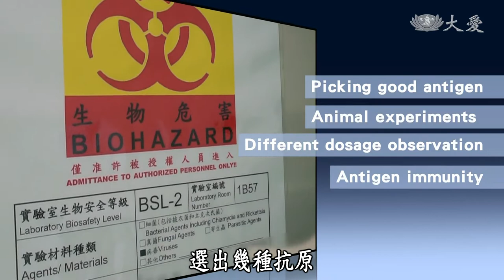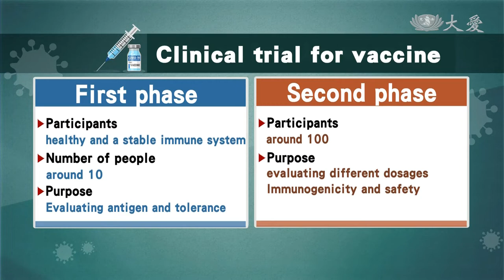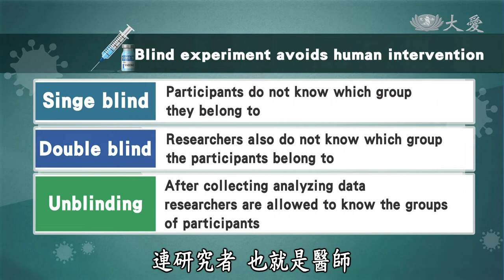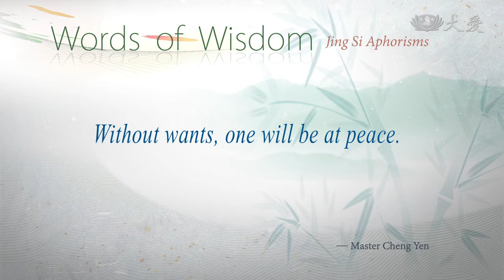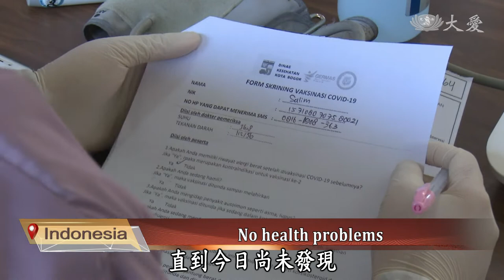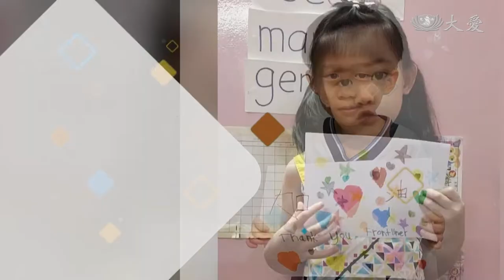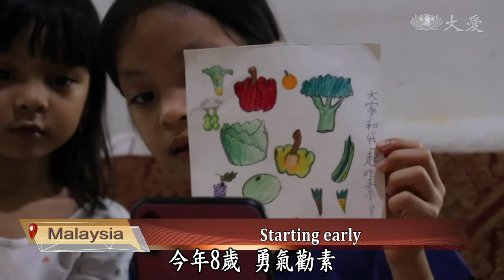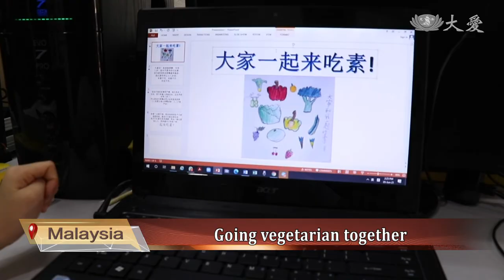【DaAi Headlines】20210704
●Medical workers at TCH hope to reduce infection risks in communities.
●Let’s take a look at the necessity of a third phase for vaccine development.

1.北慈篩檢滿月
Welcome to Da Ai Headlines. I’m Hu Chiao. Thank you for joining us. At the community screening station, medical workers aim to spot COVID contracted individuals in order to reduce the overall mortality rate. Taipei Tzu Chi Hospital started providing community screening services at the beginning of June as it is hoped that potential COVID contracted individuals can be identified early, lessening the risks within a community.

2.北慈插管出院
At the beginning of June, New Taipei City’s Department of Health reported a case in which granny Liao needed a medical bed. At the time, the senior had an oxygen saturation of 40 percent. After Taipei Tzu Chi Hospital took her into an ICU, the senior was moved to a dedicated ward after her situation stabilized. Now she is ready to leave the hospital.

3.專責鄭穎脩
In Taiwan, Dalin Tzu Chi Hospital’s rheumatologist Zheng Yingxiu has come to Taiwan from Malaysia 11 years ago. Having graduated from Tzu Chi University, she is now serving at the dedicated wards. Although she has fear for the COVID virus, she still takes on the challenge to safeguard patients’ lives.

4.(科)疫苗如何來
Vaccine development normally must go through 3 phases as the third phase alone takes about one or two years to complete. The first phase aims to find an antigen, the second phase tests the safety levels of the vaccine, and the third phase evaluates the overall protectiveness of the vaccine. What are the 3 phases for specifically? Furthermore, strict requirements are set in order for pharmaceutical companies to provide safe and protective vaccines. Follow our report as we learn more about vaccine development.

《靜思語》 無所求，則安。
Without wants, one will be at peace.

5.(0701午)印尼加快打疫苗
In Indonesia, the government has speeded up COVID 19 vaccinations. They have also set up vaccination stations at nursing homes. They provide vaccination shots to nursing home residents, care givers, and management staff, so everyone can be protected against the virus.

6.(0702午)馬醫療 緊急
Malaysia was once a role model in fighting the COVID pandemic. However, because the number of confirmed cases increased drastically and the rate of vaccination is slow, it dropped in the ranking by Bloomberg news. As Malaysia’s medical system reached an all time high demand, it is hoped that the situation may be under control. Let’s take a look at how Malaysia is fighting the pandemic.

7.檳城幼兒打氣
During the pandemic period, the Penang Tzu Chi kindergarteners, and the patients and nurses at Penang Tzu Chi dialysis center wrote cards for frontline medical workers. They expressed their gratitude for the medical workers and hope they will keep up the good work.

8.(0630午)馬裴柔靜勸素
Studying in Malaysia Tzu Chi International School, second grader Peh Rou Jing took on the role of a vegetarian ambassador. During the pandemic, though she can not promote vegetarianism face-to-face, she uses video calls to ask seniors at home to take on a vegetarian diet.

END：南慈助童推素
In Tainan, Tzu Chi provided care packages to impoverished families in need, the act of kindness have warmed the hearts of parents and students. We will leave you with these images. Thank you for joining us. Goodbye.